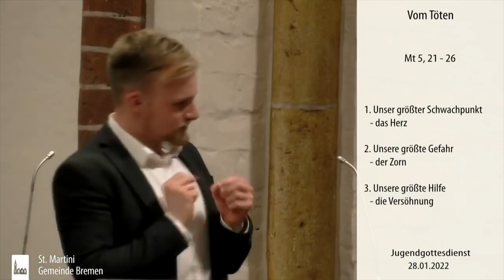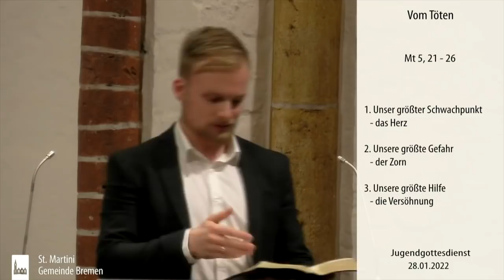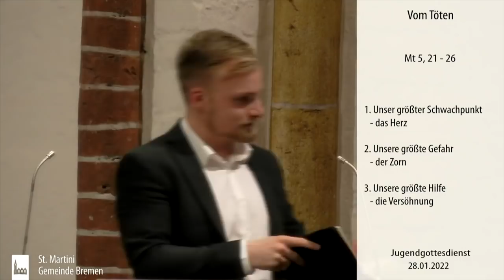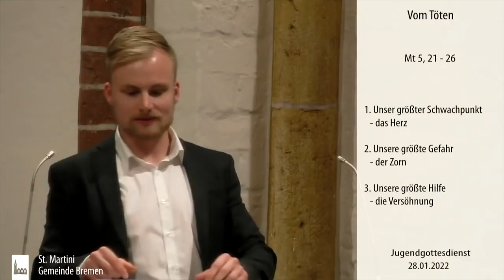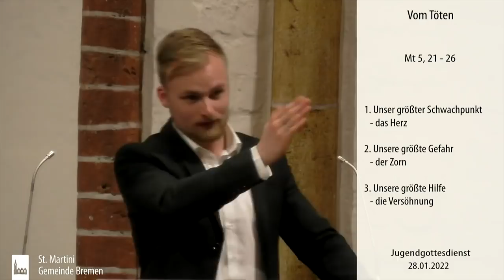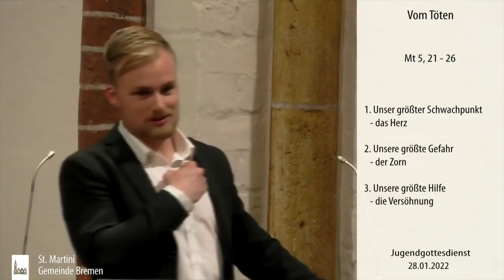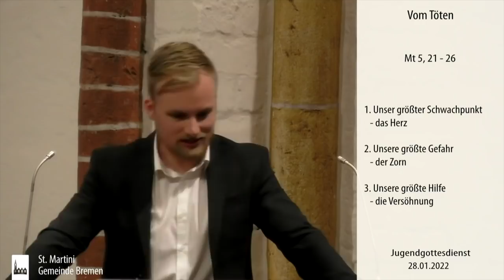Jugendgottesdienst am 28.01.2022 Vom Töten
Prediger:  @Paul Koch     / Ev. St. Martini Gemeinde Bremen (Schlachte)

St. Martini Gemeinde Spendenkonto:
Bank: NORD/LB
IBAN: DE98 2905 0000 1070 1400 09
BIC: BRLADE22XXX

© Dieser YouTube Kanal wird von der Evangelischen St. Martini Gemeinde (Martinikirchhof 3, 28195 Bremen) betrieben.